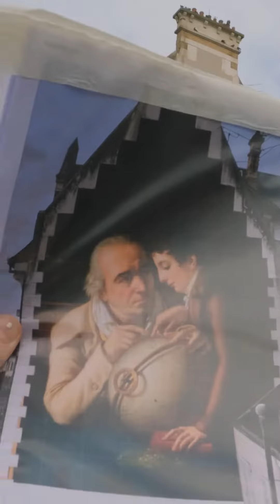[ MONUMENTAL G I R O D E T ]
"La leçon de Géographie"

👀 Direction @twix_urbanartcrew